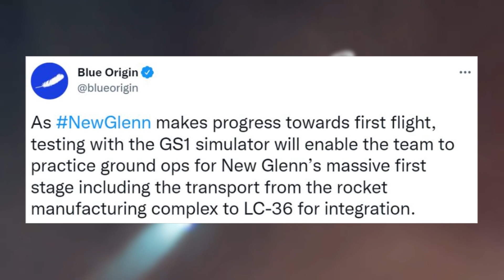What Progress Has Been Made On Orbital Reef?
Over the past year, we have received a bunch of new information on future ambitious projects. This includes a lot of next generation launch vehicles but also some new destinations as well. Specifically low Earth orbit destinations meant to change how we access and operate within space. Orbital Reef is a great example with multiple big companies planning to contribute.

Since Orbital Reef’s announcement not long ago towards the end of 2021, some of the companies involved have provided updates on the space station. This brings up the question of what progress has been made and how are some of the launch vehicles expected to carry segments and people progressing. In order for this project to be a success, many different moving parts need to work perfectly.

Orbital Reef is intended to be a commercially developed, owned, and operated space station to be built in low Earth orbit. Companies like Blue Origin expect it to facilitate the growth of a vibrant ecosystem and business model for the future. Here I will go more in-depth into some of the recent updates regarding this station, what progress has been made, and what to expect in the future.

Chapters:
0:00 - Intro
1:08 - Recent Updates
5:25 - Orbital Reef